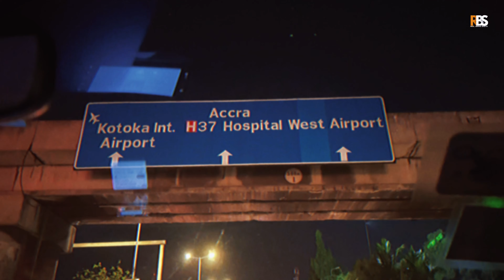The Magical Ghanaian Vibe: Scenes and Sounds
Experience the Magical Ghanaian vibe while this movie takes you on a journey through the sights, scenes and sounds of this beautiful country! From the lively beats of our highlife music to the pristine shores of our coastline, every corner of Ghana pulsates with life.

Amidst serene landscapes, you'll find a people who know how to embrace the moment, who exude an infectious energy that fills the air.

In the heart of West Africa, where the vibrant colors of tradition meet the rhythm of modern life, lies a land of warmth, peace, and happiness. Welcome to Ghana 🇬🇭

You will find your Vibe! The Ghana Vibe!

Movie by: @sightntrips - @iamkwamina
Text: @edemgik

Trap Music: Na You - Mykkel Otteh